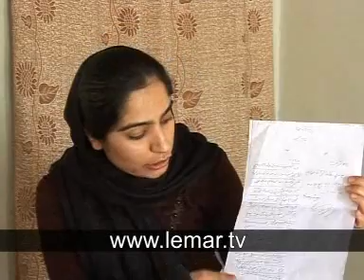02-24MAY2008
for more information or to comment on this video please